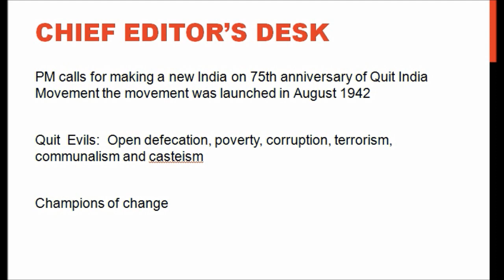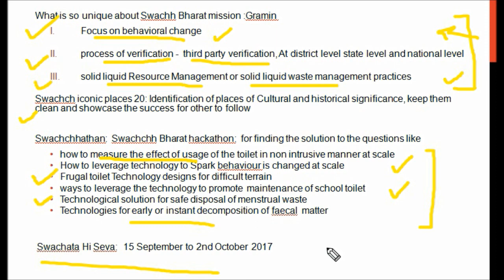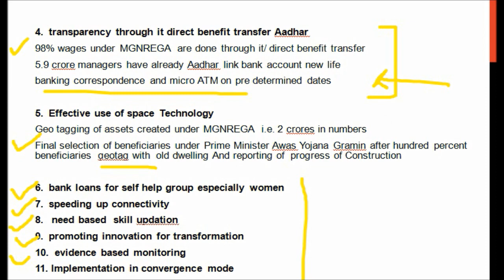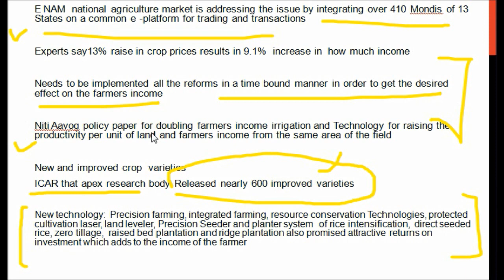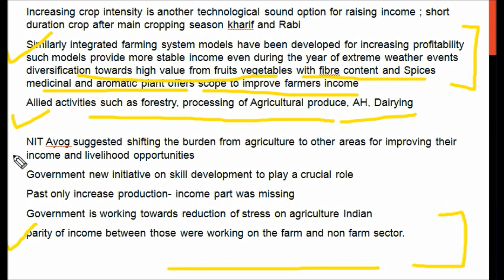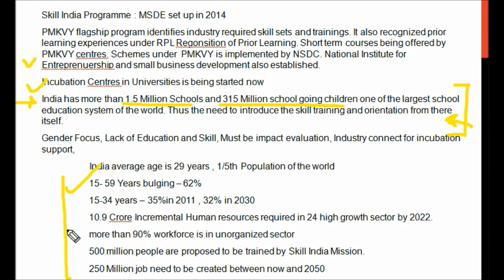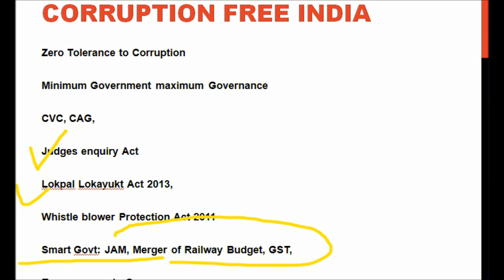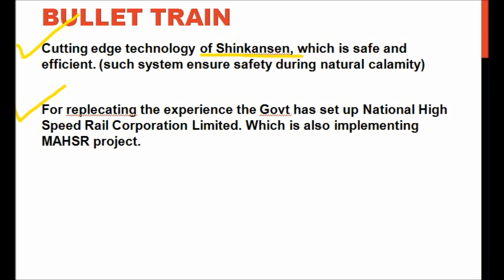Yojana Oct 2017 Discussion in English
Discussion based on Yojana Oct 2017 on the theme of creating New India by 2022. Summarises the articles which may be useful for aspirants of UPSC Exams/ IAS/ PCS /State Services